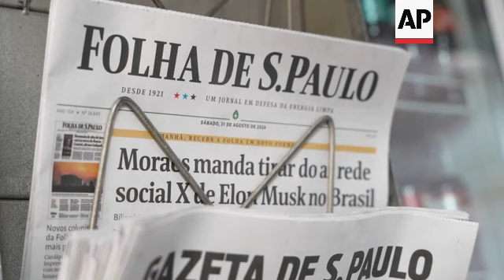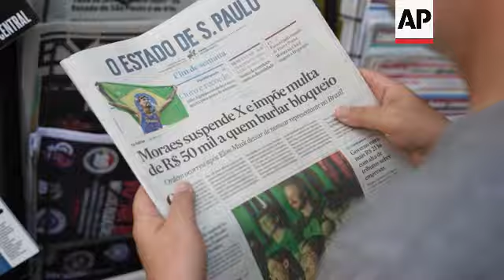Brazil's youth react to blocking of social network X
RESTRICTION SUMMARY:

ASSOCIATED PRESS
Sao Paulo, Brazil - 31 August 2024
1. People walking along Paulista Avenue
2. Newspaper stands on Paulista Avenue showing the news of the suspension of the social network X on the front pages
3. Various of student Ana Júlia Alves de Oliveira using her cellphone
4. SOUNDBITE (Portuguese) Ana Júlia Alves de Oliveira, 18, student:
"People my age aren't really in the habit of watching TV news or reading the news, and Twitter (X) was a way, at least for me, to get news from around the world. So, I've lost touch a little with what's happening around the world and a way of entertaining myself - there was a lot of entertainment there too. Whether I want to or not this is becoming a new reality for me now."
5. People walking
6. Various of Maíra using her cell phone
7. SOUNDBITE (Portuguese) Maíra, 19, student and waitress:
"I honestly think it's right because everyone I know who uses Twitter (X) gets a bit lost between what is real and what is fake, you know? But I also don't know. I don't think it has to be all or nothing; there could be some regulation there. But I think it's right. If Elon Musk wants to come here and thinks this is a banana republic, he's wrong."
8. Maira trying to open the X app on her cell phone
9. A man reading a newspaper with the news of the suspension of the social network X featured on the front page
10. Arthur using his cell phone and chatting with his friends
11. SOUNDBITE (Portuguese) Arthur, 18, intern in a company:
"X was a much freer space for various forms of speech. So much so that there was a lot of discrimination, so honestly I do see a positive side to Twitter being shut down. But there were also many good movements, campaigns, NGOs that lost their space."
12. Fernando using his cell phone
13. SOUNDBITE (Portuguese), Fernando, 20, intern at a law firm:
"Look, when it comes to bans, I'm somewhat against them, but I am in favor of regulating some things. I know Telegram also had some problems. I think Twitter could be regulated because it's kind of a no man's land, and I think that's a bit risky."
14. Cars
STORYLINE:
Brazil started blocking Elon Musk's social media platform X early Saturday, making it largely inaccessible on both the web and through its mobile app after the company refused to comply with a judge's order.

The reaction from young people in Sao Paulo was mixed.

Ana Júlia Alves de Oliveira, an 18-year old student, said the platform helped her keep abreast of global news and she fears she will lose some of that connection.

Measnwhile, Maíra, 19, a student and waitress said she thought that, overall, a ban was the right choice, as she had seen X users get "a bit lost between what is real and what is fake."

"If Elon Musk wants to come here and thinks this is a banana republic, he's wrong," she said.

X missed a deadline imposed by Supreme Court Justice Alexandre de Moraes to name a legal representative in Brazil, triggering the suspension.

It marks an escalation in the monthslong feud between Musk and de Moraes over free speech, far-right accounts and misinformation.

To block X, Brazil's telecommunications regulator, Anatel, told internet service providers to suspend users' access to the social media platform.

As of Saturday at midnight local time, major operators began doing so.

De Moraes had warned Musk on Wednesday night that X could be blocked in Brazil if he failed to comply with his order to name a representative, and established a 24-hour deadline.

The company hasn't had a representative in the country since earlier this month.